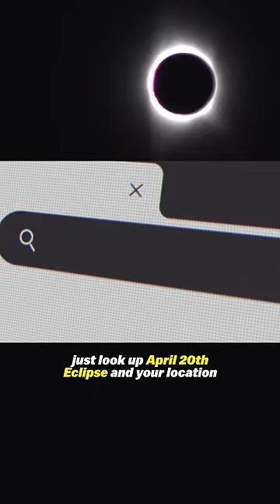This won’t happen again until 2031!